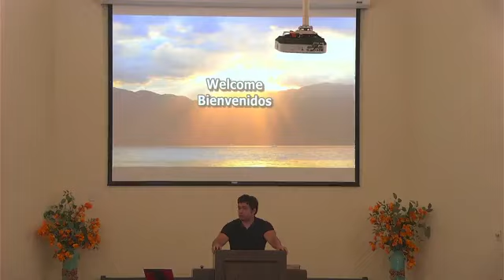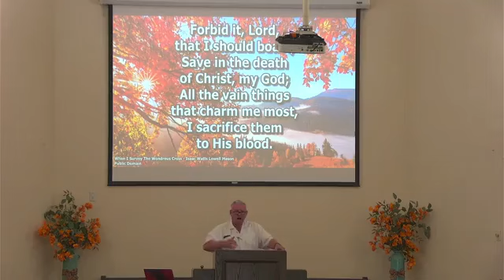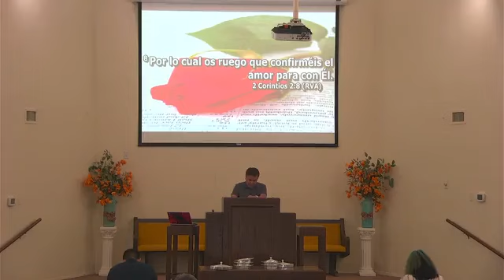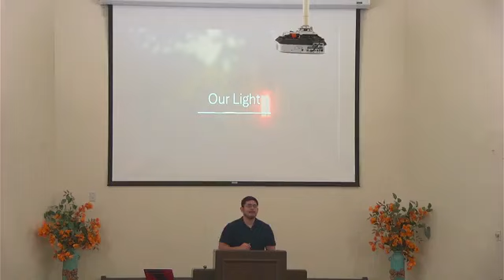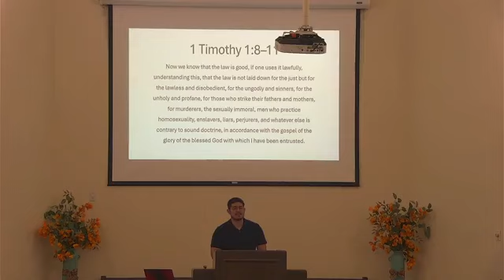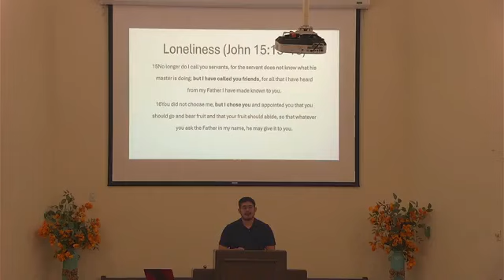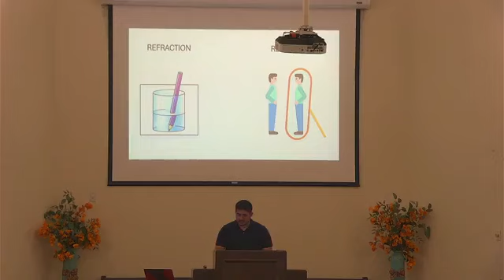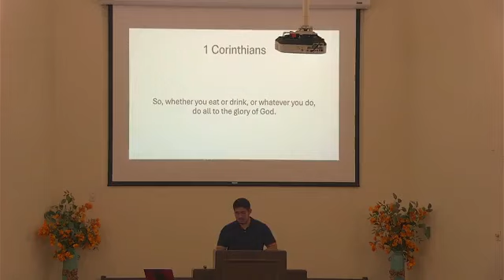Our Light | Zebastian Guerrero